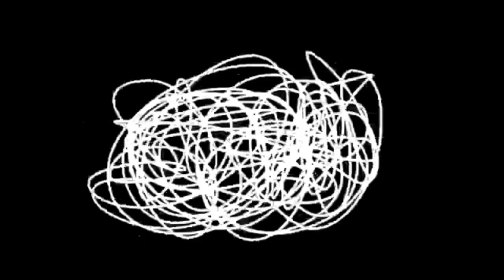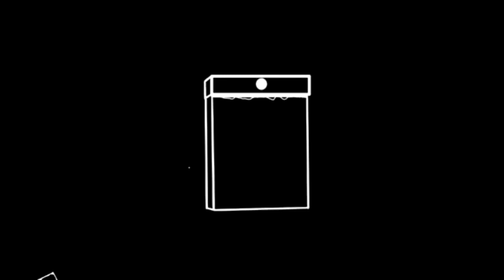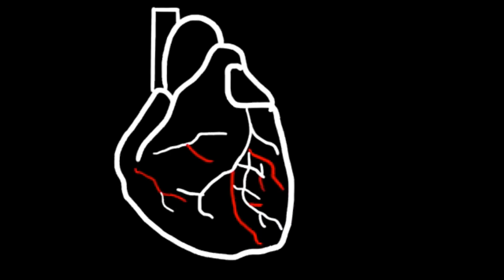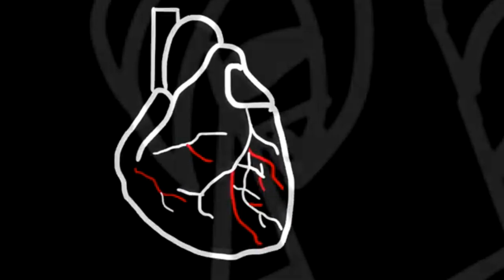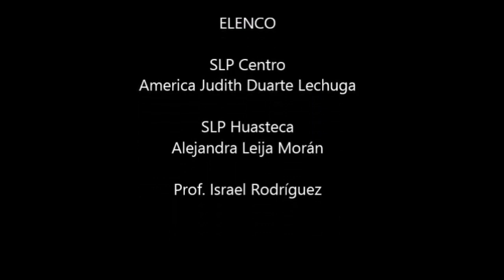Programa artístico ENCUMAR 28 de abril del 2021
Bienvenidos al programa artístico del ENCUMAR 2021.
Programa:
1. "ADO" - Ensamble Marista,  Mérida.
2. "Vivo por ella" - Ballet Clásico, Ciudad de México.
3. "Just the two of us" - Ensamble Marista, Mérida.
4. "Corazón delator" - Taller de lectura, Guadalajara.
5. "El ataque de las chicas cocodrilo" - Canto y Ensamble Marista, Mérida.
6. "Love me do" - Guitarra, Guadalajara.
7. "Don't stop believin" - Canto y Ensamble Marista, Mérida.
8. "Por una cabeza" - Ballet clásico, Guadalajara.
9. "Mujeriego" - Ritmos latinos, Mérida.
10. "Son huasteco" - Folklore, San Luis Potosí.
11. "Stairway to heaven" - Ensamble Marista y Camerata, Mérida.

* Derechos correspondientes a los autores respectivos.